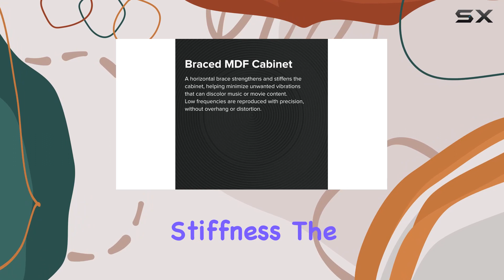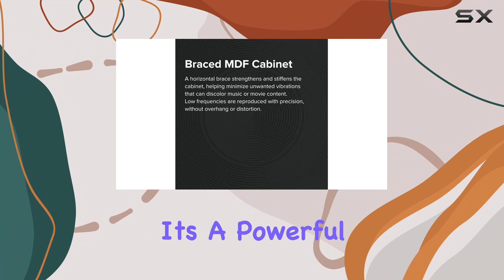ELAC Debut 2.0 S10.2 Subwoofer Review: Unleashing Powerful Bass!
0:00 Intro
0:06 Review

Things that we mentioned in this video:
ELAC Debut 2.0 S10.2 : B07DL7XWBZ